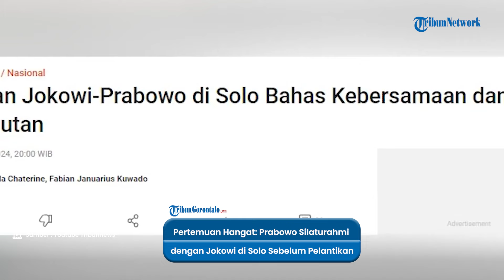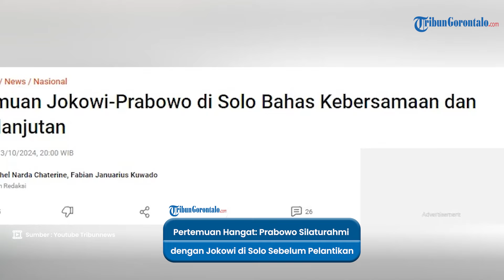Pertemuan Hangat: Prabowo Subianto Silaturahmi dengan Jokowi di Solo Sebelum Pelantikan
VP: Roly Maundeng

Setelah pertemuan, keduanya kompak mengunggah momen saat berdiskusi hingga makan siang di Instagram masing-masing.

Dalam unggahan Presiden Jokowi, terlihat ada Gibran Rakabuming Raka yang turut menemani Prabowo.

Ekspresi bahagia terpancar jelas dari wajah orang nomor satu di Indonesia tersebut.

"Diskusi akhir pekan bersama Presiden terpilih Pak @prabowo," tulis Jokowi.

Sementara itu, Prabowo mengunggah momen saat disambut Jokowi dan Ibu Negara Iriana di gerbang.

Ia mengatakan, kedatangannya ke Solo untuk bersilaturahmi kepada Presiden Jokowi.

"Kami bincang-bincang ringan, menikmati santap siang penuh keakraban," tulis Prabowo.

Adapun pertemuan keduanya berlangsung sepekan jelang pelantikan presiden dan wakil presiden terpilih.

Saat tiba di Bandara Adi Soemarmo, Prabowo dijemput oleh Gibran sebelum akhirnya menuju kediaman Jokowi.